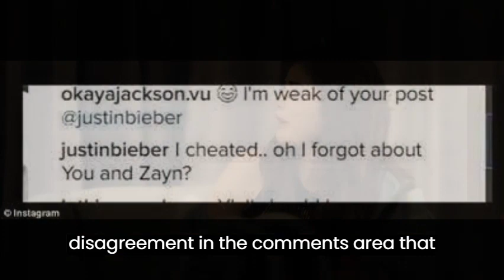Justin Bieber CONFIRMS That Selena Gomez Cheated On Him With Zayn Malik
selena and zain are the hot talk of the town nowadays but justin's and zayn's history as enemies goes way back to jelena times.
according to justin selena cheated on him with zayn and became a reason for their breakup.
It's possible that Zayn and Selena have been romantically involved before. It's likely that their paths met again in 2016 as well.
Selena claimed Zayn was her "favourite" because he is "cute" in another interview she gave that same year.